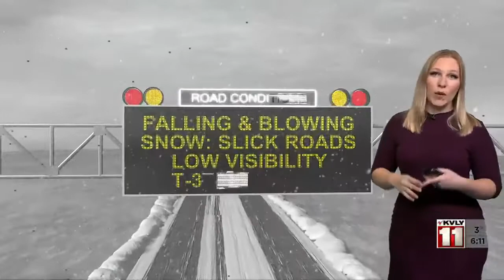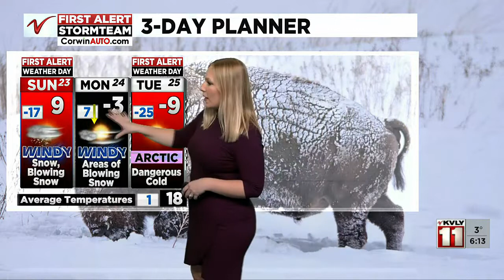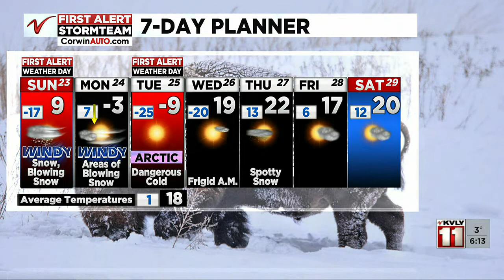600PM Weather January 22